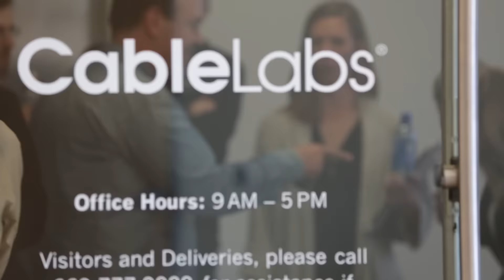Liberty Global Presents Virgin Media Techstars Accelerator Demo Day 2016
Virgin Media Techstars invited entrepreneurs from across the world to submit their everyday simple tech ideas to shake the world.

After a highly competitive 3-month application process we have our 10 Virgin Accelerator Techstars start-ups - a diverse mix of digital cultures, ideas and products from Venice Beach and Milan to Dublin and Berlin.

Shaking things up, with everything from a virtual reality treadmill; an internet of things device to manage energy usage; and a p2p real-time video streaming product to a company that crowdsources real-time sporting stats.